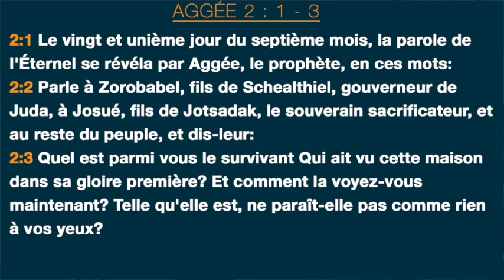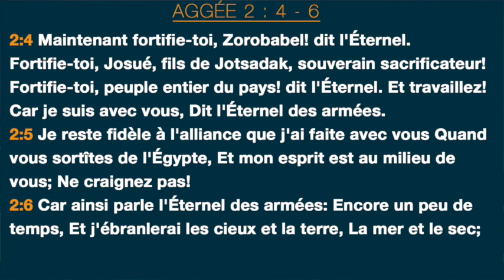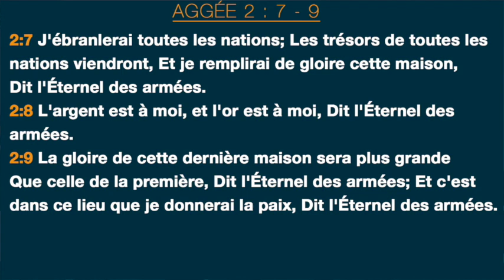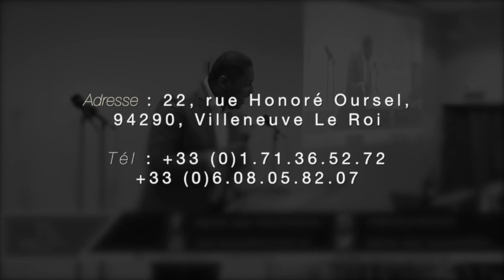Dougla Kiongeka - Exhortation, Aggée 2 : 1 - 9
Titre :
Orateur : Dougla Kiongeka
Lieu : Villeneuve-le-roi, France
Date : 18/04/2017